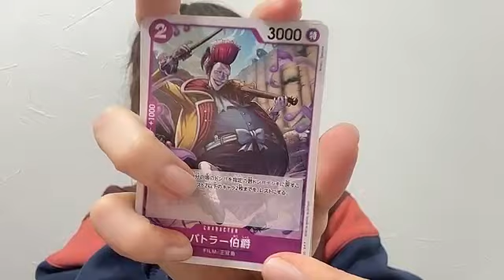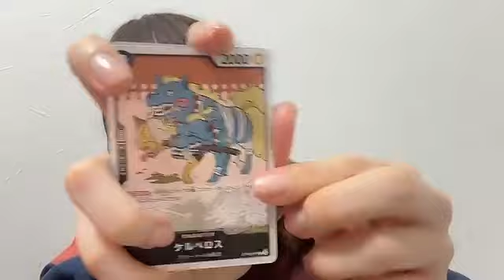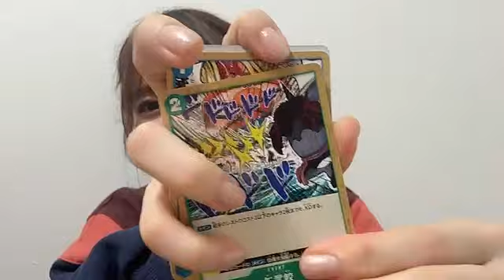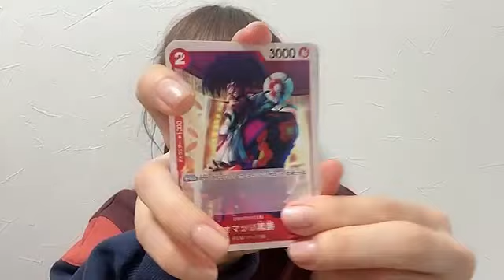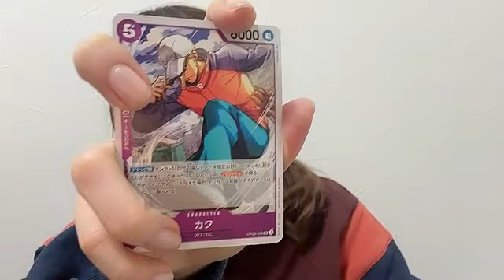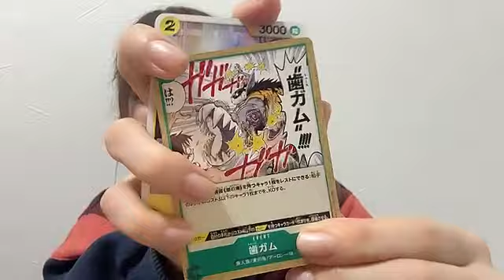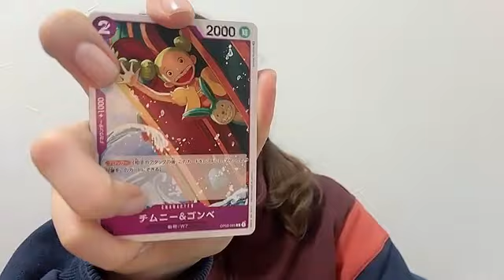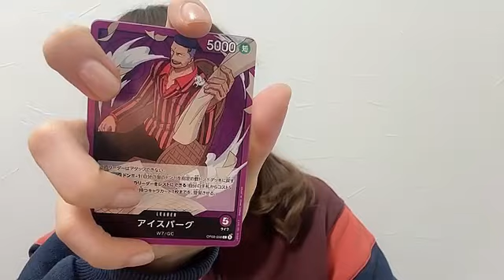2023/12/27 AKB48 倉野尾成美 SHOWROOM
2023年12月27日22時59分19秒 倉野尾 成美（AKB48）